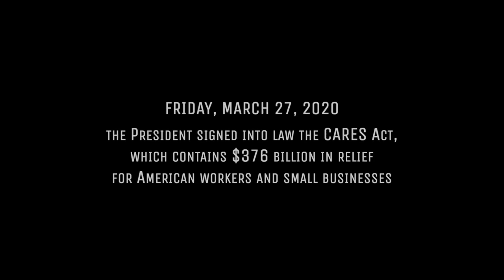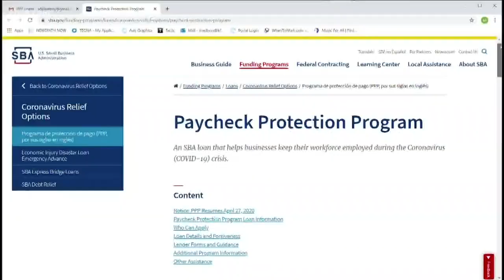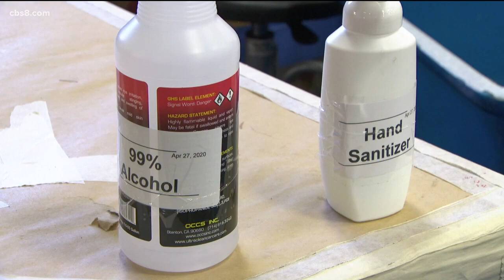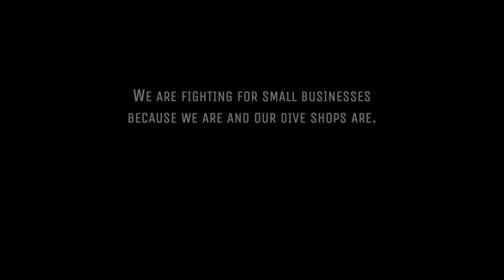DUI in the News - DUI Fights for Paycheck Protection Program for Small Businesses.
DUI and Dick Long contact the local San Diego news stations and local government to get the answers for the Paycheck Protection Program for the small businesses that really need it.